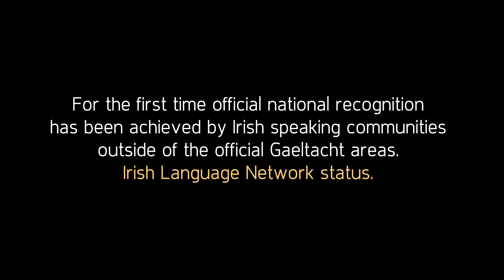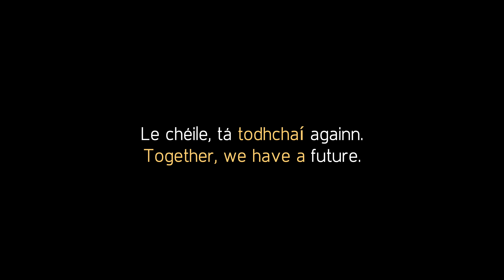Baile Locha Riach - Gaeilge le chéile 2018